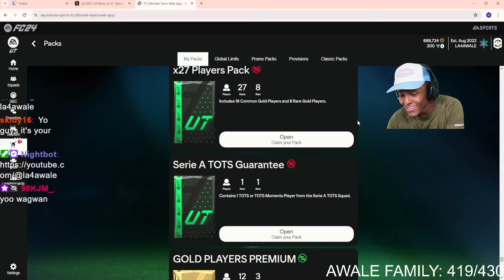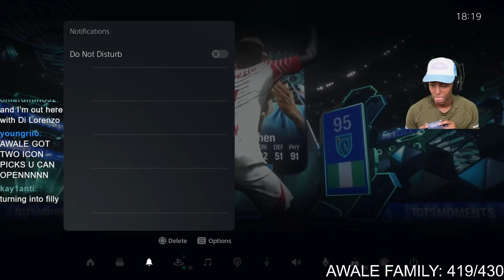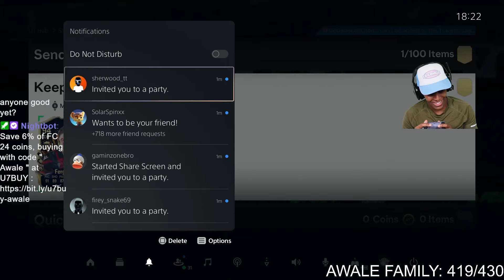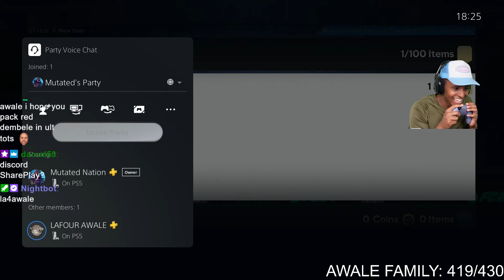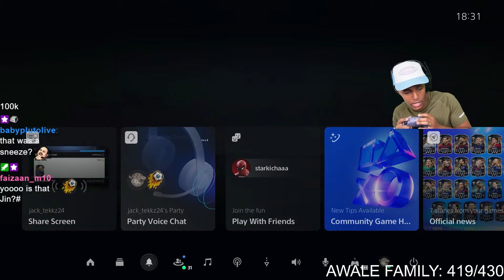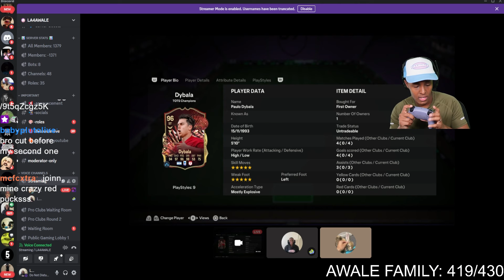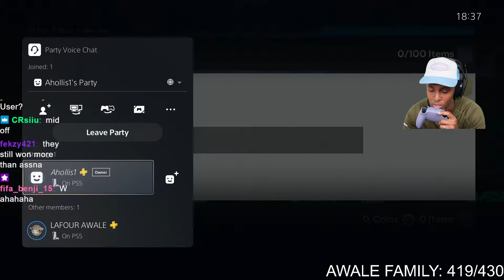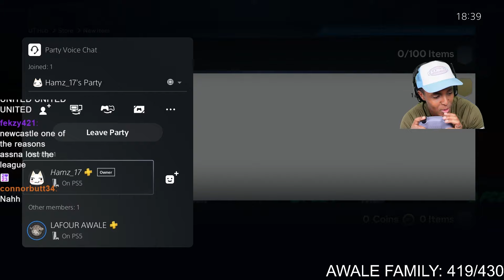40x SERIA A TOTS Upgrade Packs & LOST A BET! EA FC 24